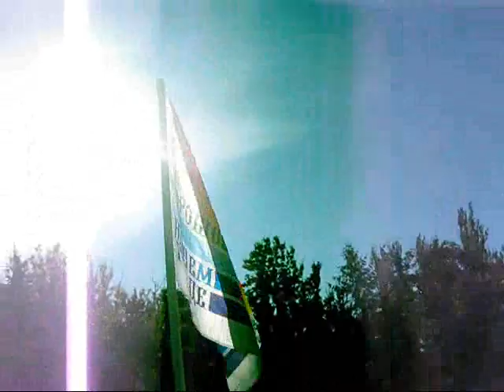"День города" (1)